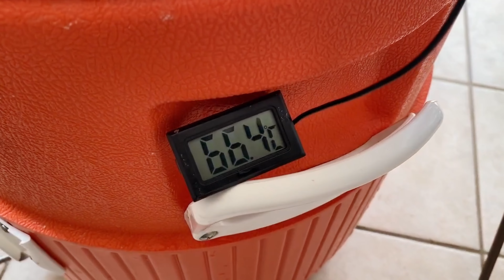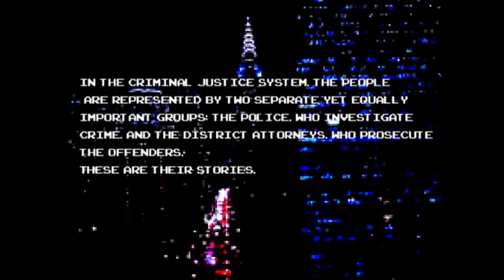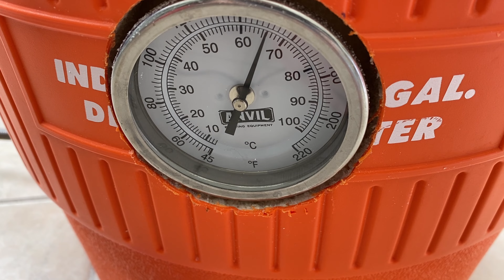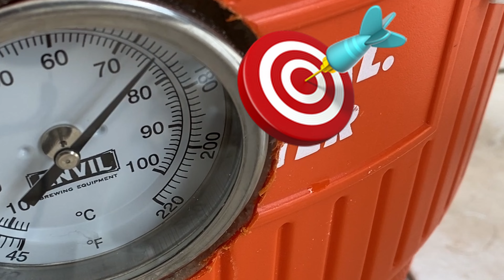Cómo hacer un MACERADOR CASERO - Mash Tun Casero - Guía Básica y Avanzada - DIY02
Bienvenidos a su canal HELLBREWS, en este video les muestro los básicos para construir un Macerador o Mash Tun en casa con una hielera, termo o cooler de 5-10 galones.

En este video:
Igloo 5 gal
Rubbermaid 10 gal
Fondo falso de 12"
Fondo falso de 9"
Bazooka filtro
Termómetro Anvil
Niple y cople (bulkhead)
Valvula NPT Bola
Cabezal Ducha
Espigas 3/8" con rosca 1/2" mejores precios en mercado libre.
Mangueras silicón con tu distribuidor de insumos cerveceros de confianza.

Grabación:
Micrófono Tascam
Mixer USB Behringer
Brazo Soporte
HUB USB
Soporte Manfrotto
Tripié Universal 50"
Cable XLR
Lightning to Camera adapter

00:00 INTRO
01:32 MashTun Básico
04:22 MashTun Ultimate
10:20 Brewday Test